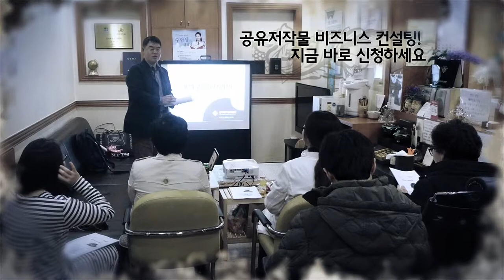[공유저작물] 비지니스 컨설팅 소개